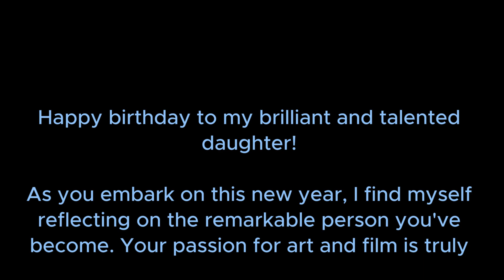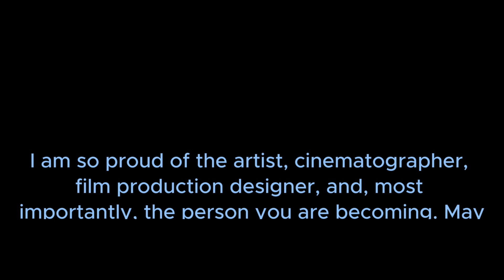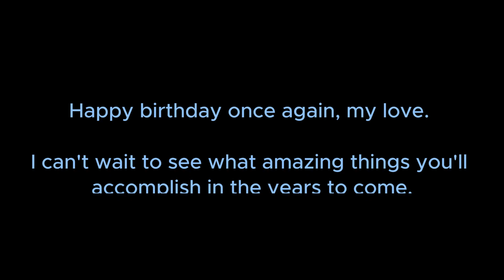Happy Birthday!!! 2024년 9월 15일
Happy Birthday!!!

AI generated images included